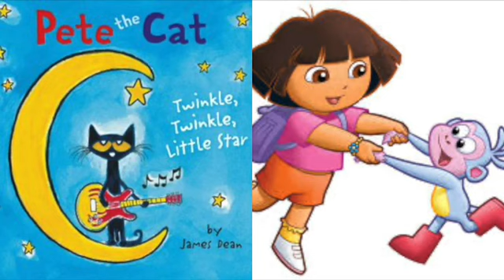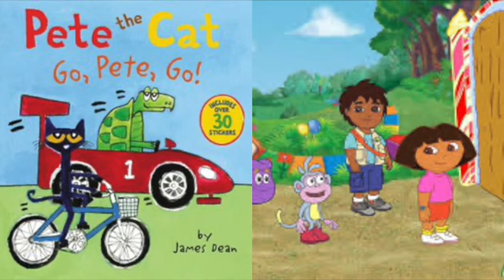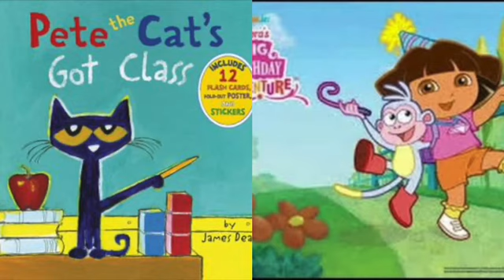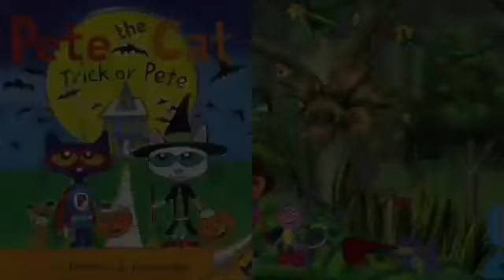MERGED - Pete The Cat and Dora The Explorer Miracle